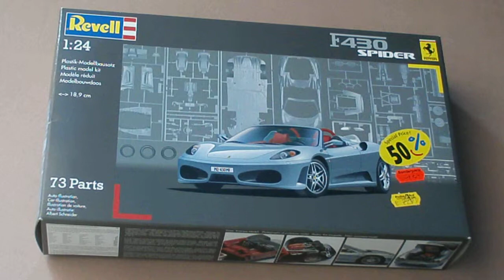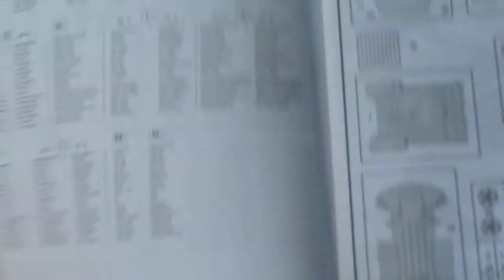Unboxing F430 Spyder